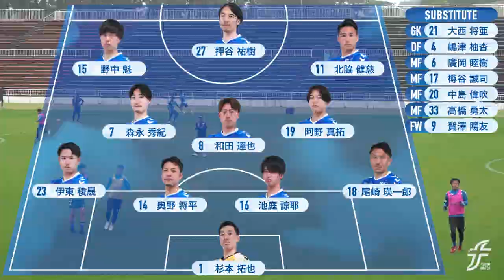【ハイライト】2023年度福井県サッカー選手権大会 決勝 vs. 坂井フェニックス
2023/5/7(日) 13:00 KICK OFF
2023年度福井県サッカー選手権大会 決勝戦
福井ユナイテッドFC [ 4-0 ] 坂井フェニックス

◇ 得点者
4分　北脇健慈
66分　野中魁
90分　森永秀紀
90+3分　阿野真拓